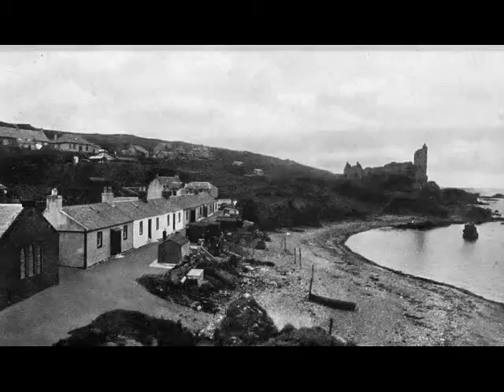Ancestry Genealogy Photographs Dunure Ayrshire Scotland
Ancestry and Genealogy photographs of Dunure, South Ayrshire, Scotland. I hope these might be of interest to folks with Scottish Roots. Dunure village is located on the coast of the Firth of Clyde. Dunure Castle is the point of origin of the Kennedys of Carrick, who once ruled over much of south western Scotland and were granted the lands in 1357. In August 1563, Mary, Queen of Scots, visited the castle for three days during her third progress round the west of the country. One tradition is that the castle was built by the Danes and another states that the Mackinnons held the castle from Alexander III, as a reward for their valour at the Battle of Largs